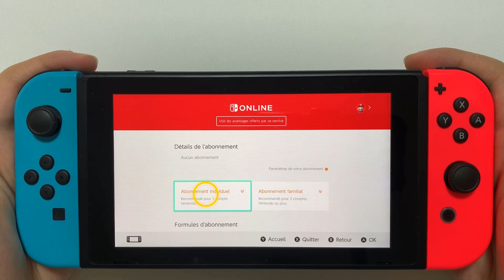Comment avoir l'abonnement online Switch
Vivez une expérience de jeu inédite et intéressante avec des jeux multijoueurs, des avantages et des bonus exclusifs!
1- Cliquez sur 'Nintendo Switch Online'.
2- Choisissez votre profil.
Alors savez vous comment avoir le Nintendo Switch online gratuitement, C'est tellement facile que vous l'avez imaginé. N'est-ce pas ?